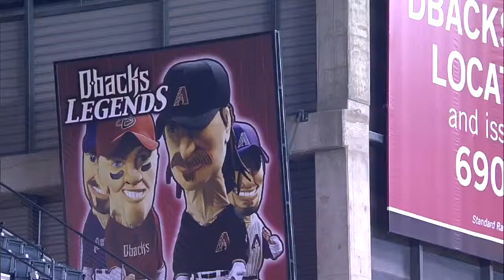2013/08/07 Hellickson's first career hit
TB@ARI: Hellickson singles to left for first MLB hit